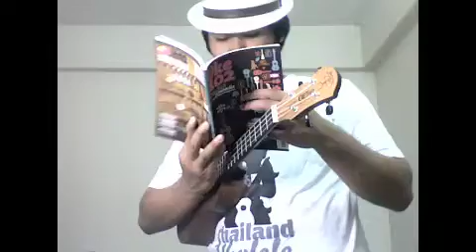RIBBEE RIBBEE (หริบบี หริบบี)